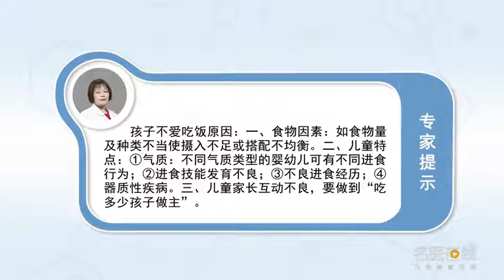孩子不爱吃饭怎么办 苗萍 郑州人民医院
孩子不爱吃饭厌食有几种原因：一、食物的因素：如食物量及种类不当，使摄入不足或者搭配不均衡。二、儿童特点：1、有不同的气质类型的婴幼儿有不同的进食行为，比如说困难型的气质儿童，容易出现进食困难。2、进食技能发育不良引起的不爱吃饭。3、不良的进食经历也会导致我们孩子厌食。4、器质性疾病导致的厌食。三、儿童家长的互动不良，家长要做到“吃多少孩子做主”。

What to do if children don't like eating
There are several reasons why children don't like eating and anorexia. First, the factors of food: for example, the amount and type of food are improper, To make inadequate or unbalanced. 2、 Characteristics of children: 1. Infants with different temperament types have different eating behaviors, For example, children with difficult temperament, It is easy to have difficulty in eating. 2. Do not like to eat because of dysplasia of eating skills. 3. Poor eating experience can also lead to anorexia in our children. 4. Anorexia caused by organic diseases. 3、 Children's parents have poor interaction, Parents should "decide how many children to eat".